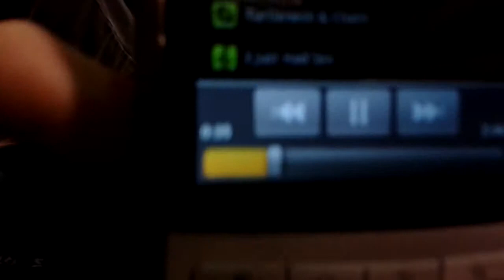Loiter blog #3 Rage Kid